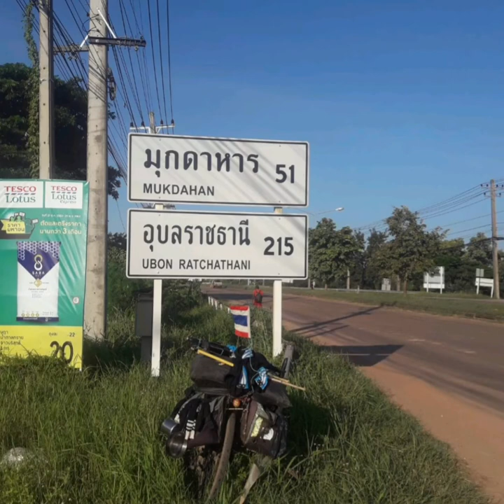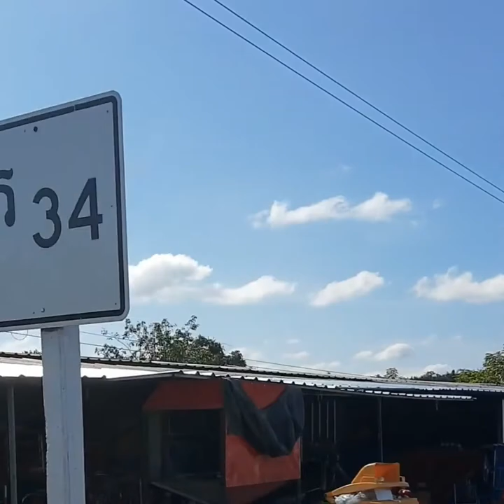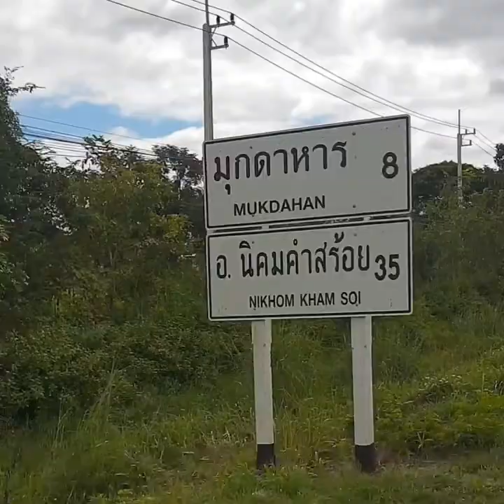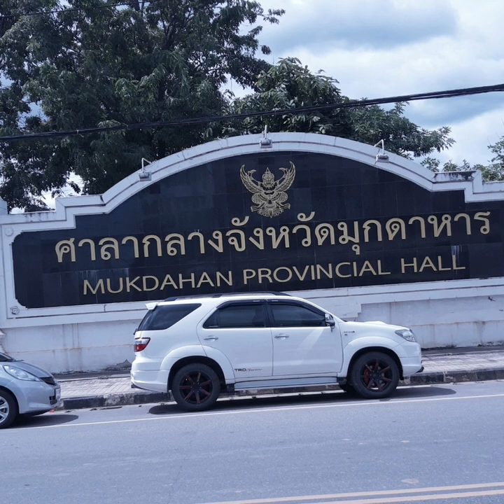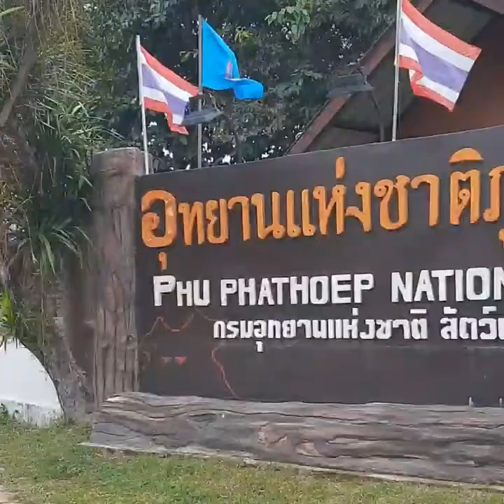Cycling around Thailand.No.6 (The trip from Phrathat Phanom to Mukdahan)